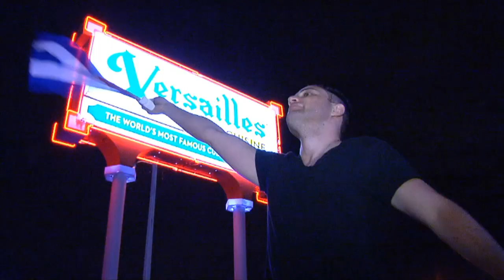Festa em Miami após morte de Fidel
A morte de Fidel Castro foi motivo de comemoração em Miami. Cubanos no exílio foram as ruas da cidade cantar, dançar e fazer panelaços.